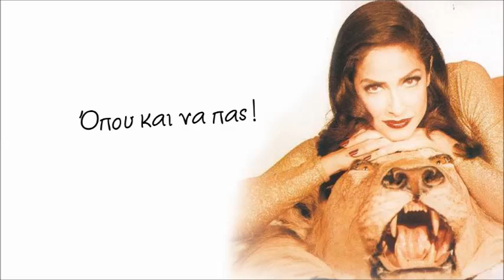Άννα Βίσση - Όπου Και Να Πας (Official Audio Release)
Anna Vissi - Opou Kai Na Pas (Official Audio Release)

Music & lyrics by Nikos Karvelas

Όπου και να πας πάντα θα γυρίζεις πίσω
Δε μπορεί, μ' αγαπάς
Και θα μ' αναζητάς

Η συνήθεια θα σε λιώνει
Την ψυχή σου θα ματώνει
Το μυαλό σου θα αρρωσταίνει
Πάντα πίσω θα σε φέρνει εδώ

Μουσική, στίχοι: Νίκος Καρβέλας